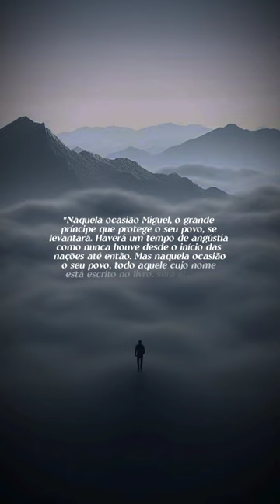Você está preparado(a) para o Grande Dia? 🙌🏻